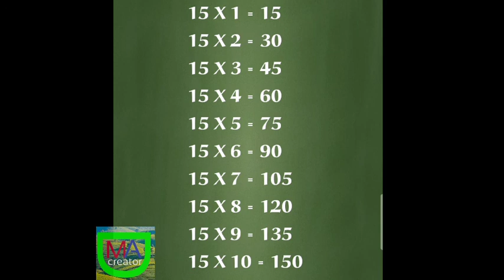Table of 11 to 15 for kids learning || tables for kids learning in English language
15 for kids learning || tables for kids learning in English language MADCREATORTable of 11 to 15 for kids learning || tables for kids learning in English language #